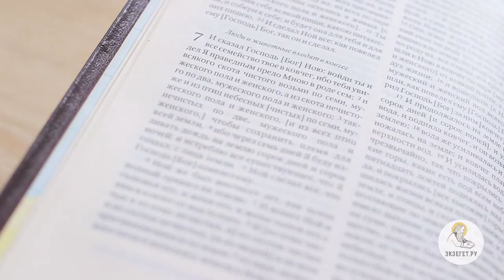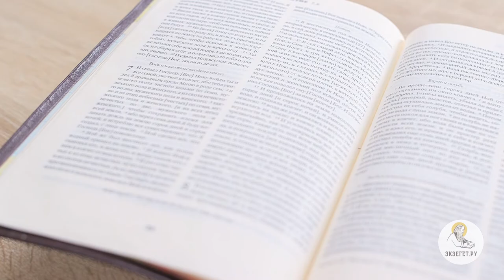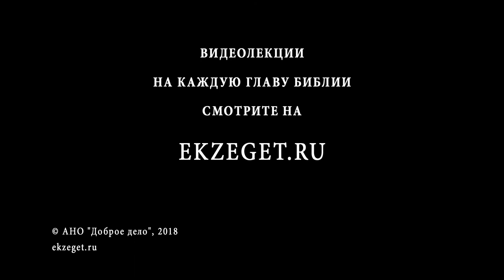Бытие. Глава 7. Сергей Худиев. Ветхий Завет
Библейский портал Экзегет.ру представляет цикл бесед о Книге Бытия. Сегодня мы с вами читаем седьмую главу. И сказал Господь [Бог] Ною: войди ты и все семейство твое в ковчег, ибо тебя увидел Я праведным предо Мною в роде сем; (Быт. 7:1) и всякого скота чистого возьми по семи, мужеского пола и женского, а из скота нечистого по два, мужеского пола и женского; (Быт. 7:2) также и из птиц небесных [чистых] по семи, мужеского пола и женского, [и из всех птиц нечистых по две, мужеского пола и женского,] чтобы сохранить племя для всей земли,(Быт. 7:3) Благодаря Ною, благодаря его послушанию Богу спасается не только он сам, не только его родня, но спасается и флора, и фауна. Это очень глубокий образ, поскольку праведный человек является хранителем не только для себя и своих домашних, но и для тварного мира в целом. Ибо ибо чрез семь дней Я буду изливать дождь на землю сорок дней и сорок ночей; и истреблю все существующее, что Я создал, с лица земли.(Быт. 7:4) Ной сделал все, что Господь [Бог] повелел ему.(Быт. 7:5) Ной же был шестисот лет, как потоп водный пришел на землю.(Быт. 7:6) И вошел Ной и сыновья его, и жена его, и жены сынов его с ним в ковчег от вод потопа.